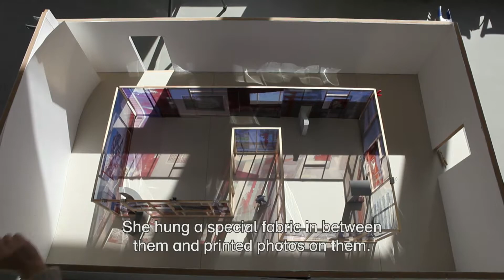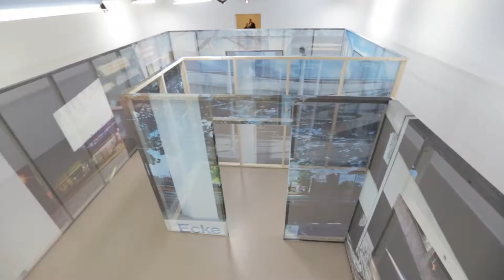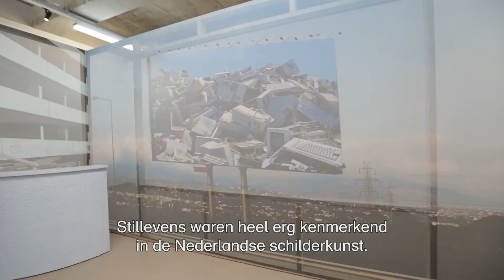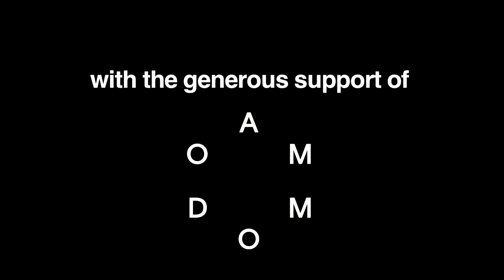Sabine Hornig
Sensory Spaces is a series of commissioned solo projects presented in the Willem van der Vorm Gallery, located in the freely accessible exhibition space in the entrance hall of Museum Boijmans Van Beuningen. Artists are invited to respond to the architectural qualities of the space, emphasizing notions of transformation and surprise.

Sabine Hornig (Germany, lives in Berlin) is known for her photographs, sculptures and installations that distort or intensify our experience of space and time. At first glance, her work can appear deceptively simple, but with a longer look, it becomes evident that it is testing the viewer’s perception. This gallery-sized installation, specially produced for Museum Boijmans Van Beuningen, is no exception. The work consists of an open wooden structure with transparent printed fabric stretched over it on the inside. Handmade architectural elements, including a window sill, table platform and a swinging wall, have been placed on either side of the construction.

In this video, Sabine Hornig and curator Saskia van Kampen-Prein explain the work and the process behind it.